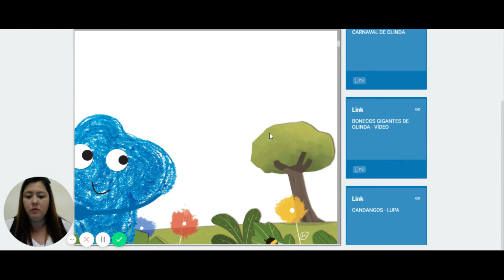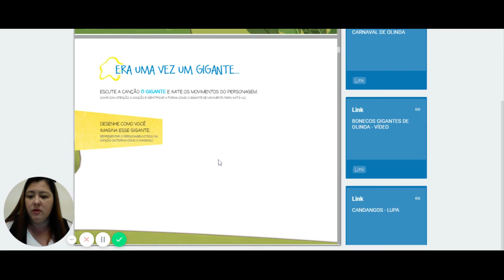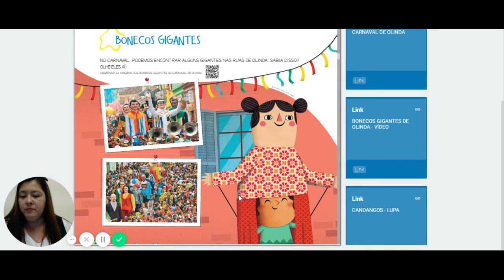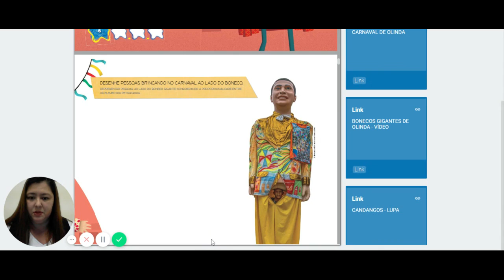Brincadeiras das artes - páginas 3, 4, 5, 6 e 7 - Infantil 5 - Professora Bia - 24-07.